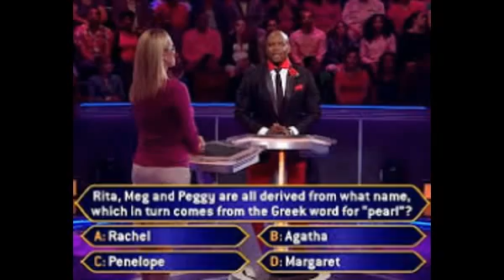‘Jeopardy’: All 3 Contestants Lose Everything & Alex Trebek’s Reaction Is Everything — Watch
No one messes with Trebek! On Jan. 18, the ‘Jeopardy’ host wasn’t happy when all three finalists not only got the final Jeopardy question wrong, but they all lost everything. You have to see this.
People have won a lot of money on Jeopardy — but not last night. Alex Trebek had to do something he had never done before: announce no winners. When the final question left everyone stumped, Alex had to quickly reveal what that meant for the next week. Would all three do another episode? Would none of them return? Here, just watch Alex explain.